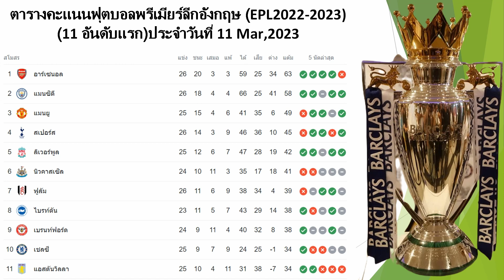ตารางคะแนนพีเมียร์ลีกอังกฤษประจำวันที่ 11 Mar,2023